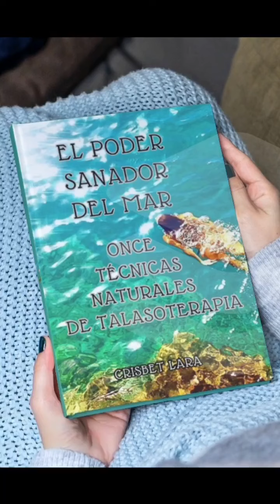EL PODER SANADOR DEL MAR - ONCE TÉCNICAS NATURALES DE TALASOTERAPIA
Es un fascinante libro en el que la autora combina sus conocimientos vivenciales y su pasión por la investigación para revelarte el potencial curativo de la talasoterapia y su impacto positivo en nuestra salud física, emocional y espiritual.

A través de consejos inspiradores, ejercicios creativos y técnicas naturales de talasoterapia, podrás sumergirte en el abrazo del océano y entregarte a una experiencia sensorial única.

Descubrirás el vínculo sustancial entre nuestro cuerpo y el mar, y aprenderás cómo utilizarlo para reducir el estrés, fortalecer el sistema inmune y aliviar enfermedades.

No pierdas la oportunidad de descubrir el Poder Sanador del Mar "Once Técnicas Naturales de Talasoterapia".
Crisbet Lara, Profesora Educación Estética. Especialista Investigación y Docencia Dirección Científica.

Facilitadora: Escuela "Olas de Vida"
Sesiones grupales / Individuales
Contáctanos:Telegram